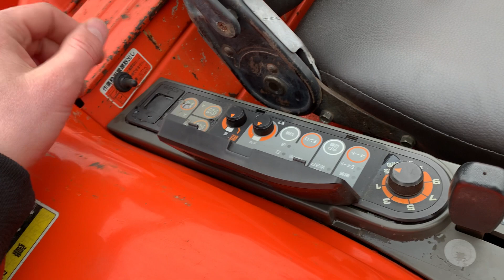Ціни на Мінітрактора . Японці Вінниця TotusTraktor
👇Канал Ютуб японських тракторів 👇
Купити трактор номера телефона
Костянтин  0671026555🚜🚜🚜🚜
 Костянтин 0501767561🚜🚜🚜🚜